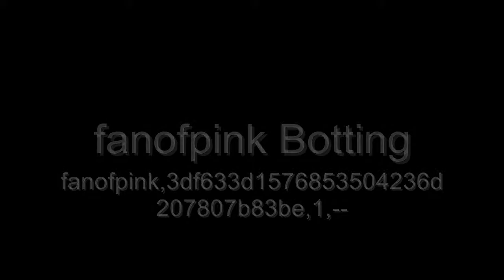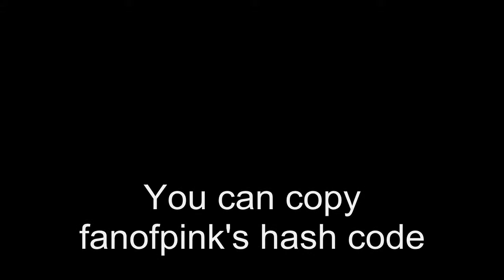fanofpink Botting in Halo: Combat Evolved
Guy named fanofpink caught botting in the Halo: Combat Evolved server, 1EV.

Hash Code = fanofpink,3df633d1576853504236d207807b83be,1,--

You can choose the HD setting to make it easier to see. Just pause it and give it time to load. Notice how he stays locked on at times through barriers. Also, you can see the side view glitch a few times when he locks on. Green triangles obviously represent allies.

The Hash Code (aka CD Key) can be easily copied and pasted into any banned.txt file for any Halo PC Server, so this botter can be banned from as many servers as desired.

For the uninitiated: this video was made from a Fraps recording while SightJacking the botter. The angled brackets are just a title overlay added to make up for the lack of reticle in SightJacker.